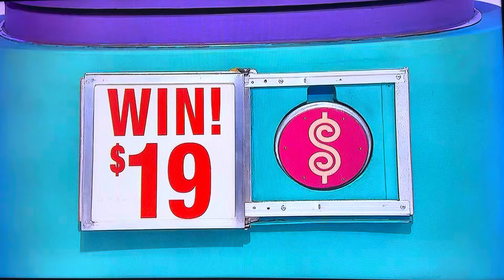The Price is Right | Plinko | 10/9/2024